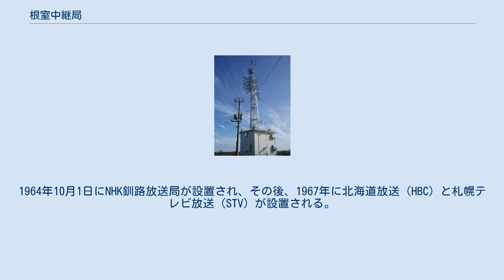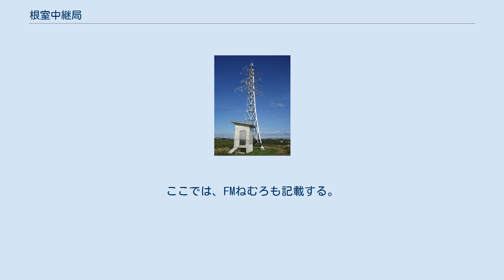根室中継局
釧路・根室地方の放送送信所
根室中継局（ねむろちゅうけいきょく）は、北海道根室市光洋町にあるテレビとFMの中継局であり、根室ラジオ中継局とともに日本で最も東端にある放送中継局である。
ただ、ここでは花咲港にある根室花咲中継局についても記述。
 根室市内で中標津中継局を受信出来ないことはないが、中心街がある東部ではテレビの映りが悪くなったり、ラジオの受信が難しくなる地域もあるため、根室中継局が設置された。
1964年10月1日にNHK釧路放送局が設置され、その後、1967年に北海道放送（HBC）と札幌テレビ放送（STV）が設置される。
さらに、1970年代になって北海道テレビ放送（HTB）と北海道文化放送（UHB）が設置された。
 また、根室市内でも花咲港地区は根室中継局の映りが悪い地域が多かったため、根室花咲中継局が設置された。
なお、この中継局は花咲港の近くにあるため、ロシア国籍の船舶にも多く視聴されているという。
 中継局は根室中継局が根室市光洋町に、根室花咲中継局が根室市花咲港にある。
ここでは、FMねむろも記載する。
 根室市光洋町三丁目19番地に置かれている。
 根室中継局（NHK） デジタルは民放各局も含む 根室中継局（HBC・HTB・UHB各アナログ） 根室中継局（STVアナログ） 根室花咲中継局